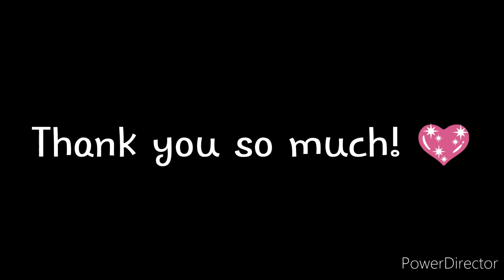O hecc-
AAAAAAAAAA THIS IS THE MOST VIEWS I'VE HAD IN MY LIFETIME THANK YOU GUYS SO MUCH! 💖💖💖💖💖